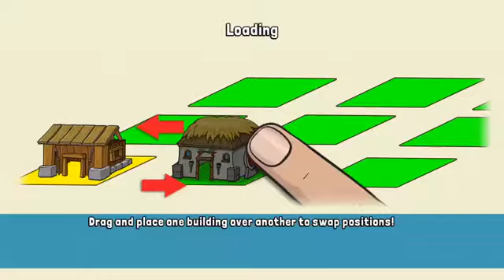Spartania Casual Strategy 24 Level 35 Android Ios Gameplay